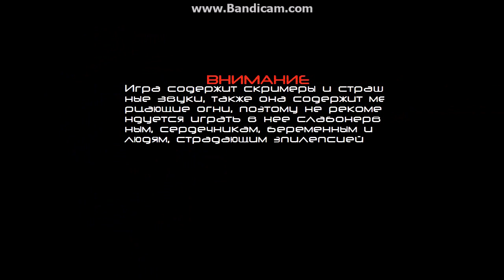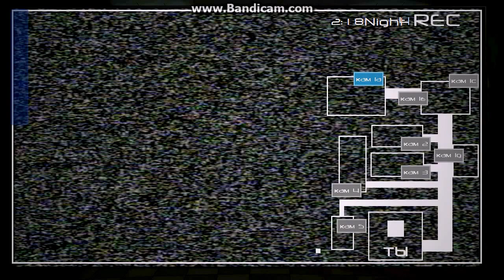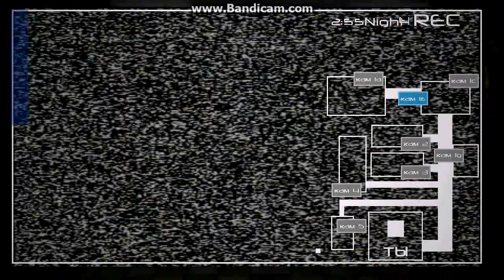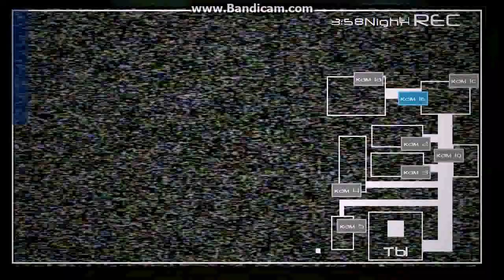прохождение игры Five Nights At Teranit #4